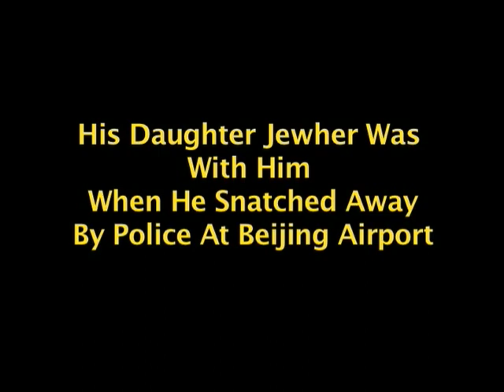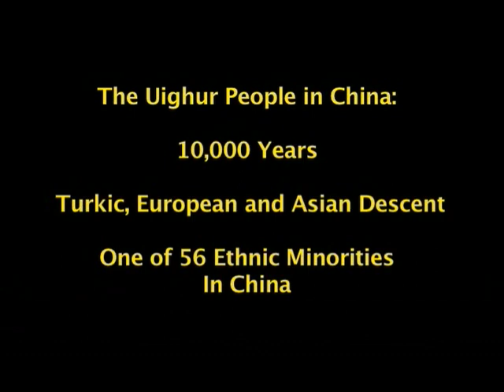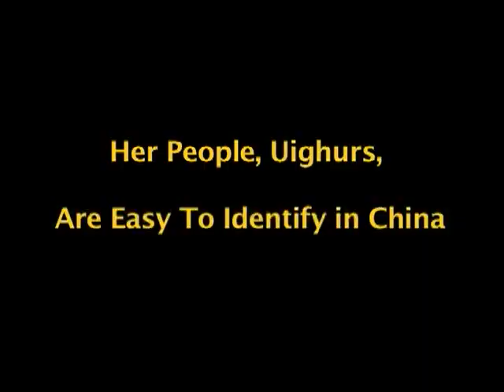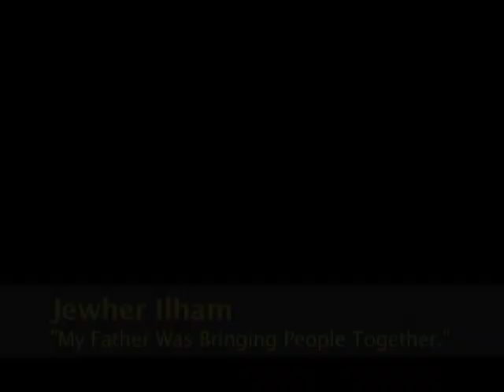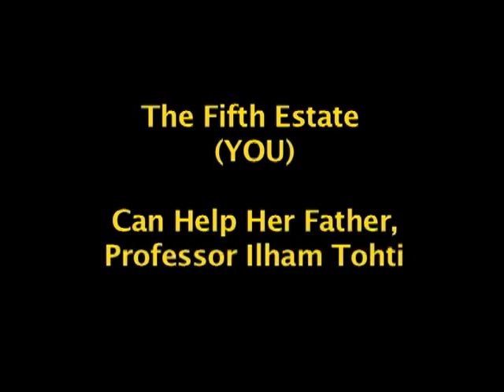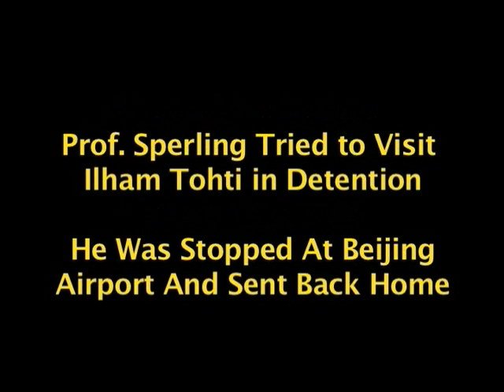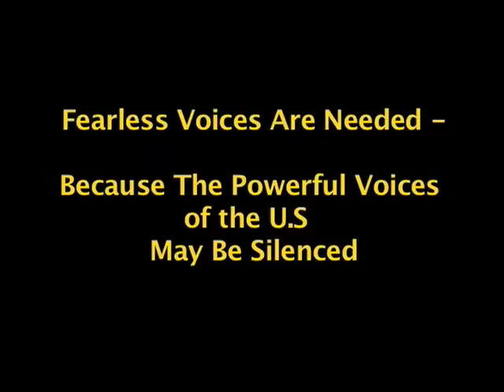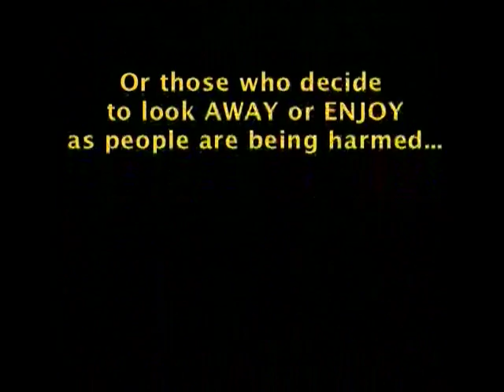UPDATE - Prof. Ilham Tohti - From Free Speech Website to Life in Prison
Descriptive Updates are added for a re-airing of Human Rights and the Fifth Estate; an interview with his daughter, Jewher, who is doing all she can for fairness and justice for her father.